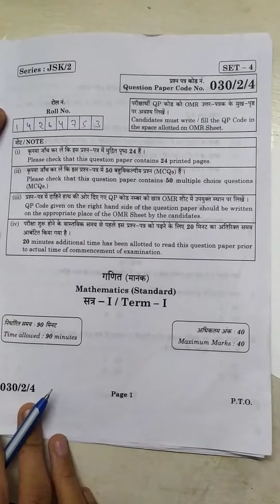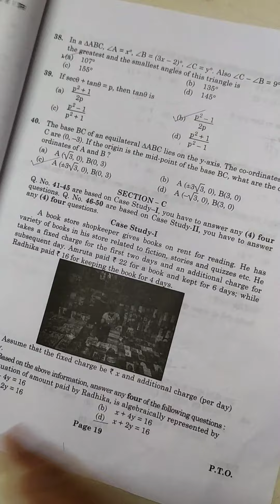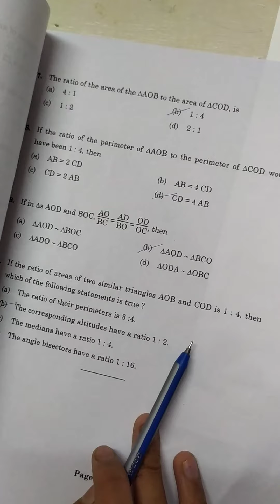Answer Key Maths Class 10 Cbse | Class 10th Mathematics Board Exam 4 Dec 2021